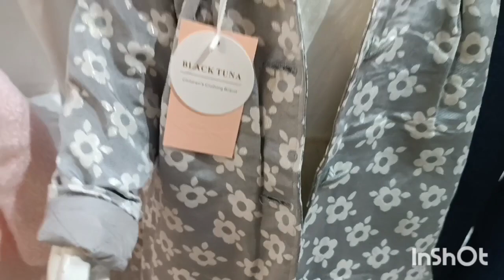😱 ROPA INFANTIL 🧥👖👗CALIDAD PREMIUM en el Centro de la CDMX 💯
KINITOS
San Antonio Tomatlán No 10 Plaza Damas Local 11
Envíos Nacionales
WhatsApp para pedidos 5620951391 y 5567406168